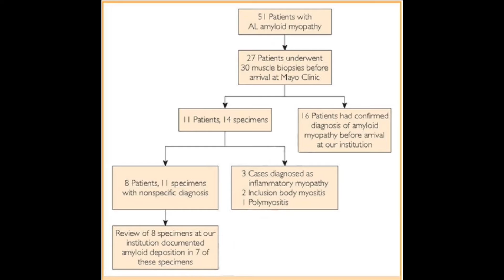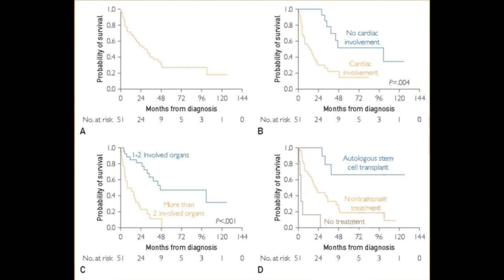Immunoglobulin Light Chain Amyloidosis-Associated Myopathy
Dr. Morie Gertz, Chair of the Department of Medicine and Professor of Hematology, interviews Dr. Eli Muchtar, a Research Fellow, (both at Mayo Clinic in Rochester, MN) on his research published in the October 2016 issue of Mayo Clinic Proceedings which provides clinicians with clear advice on diagnosing and treating patient with systemic immunoglobulin light chain amyloidosis-associated myopathy, a life-threatening condition that often is misdiagnosed and whose diagnostic delay can decrease patient survival.